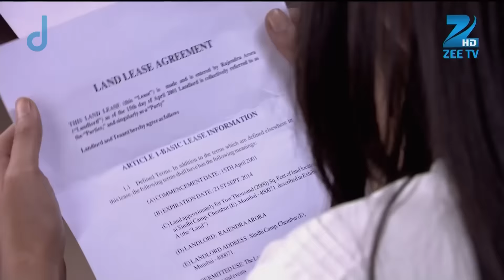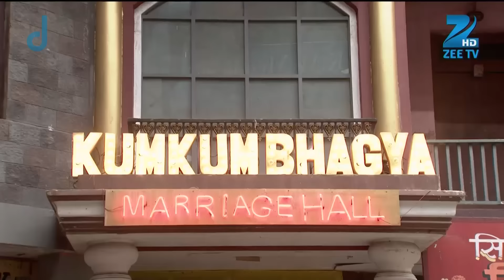Tanu है परेशान क्योंकि Abhi और Pragya जा रहे है Pune | Kumkum Bhagya | Full Ep 116 | 23 Sep 2014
Sarla refuses to drink the soup prepared by Bulbul. Tanu complains about Pragya to Abhi. Thereafter, a man visits the Arora household to talk about the financial crisis that Kumkum Bhagya is facing. Meanwhile, Abhi thinks of different plans to stop Pragya from accompanying him to Pune. He finally decides to mix something in Pragya's juice that will make her fall sick. However, his plan fails to work. Later, Bulbul gets shattered when she receives the end of lease notice for Kumkum Bhagya.

Show Name : Kumkum Bhagya
Producer/Star Cast : Mugdha Chaphekar, Krishna Kaul, Rachi Sharma, Abrar Qazi.
Episode No : 116